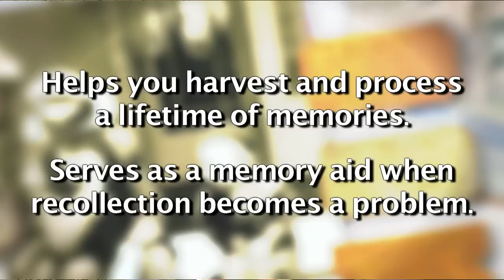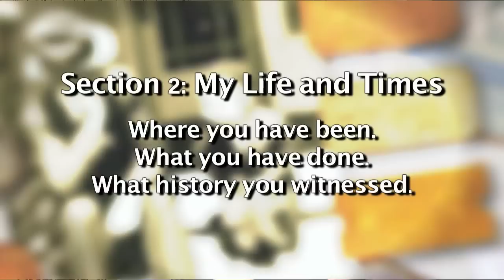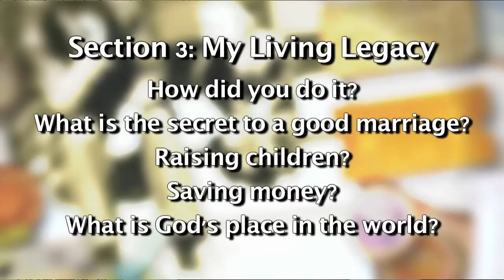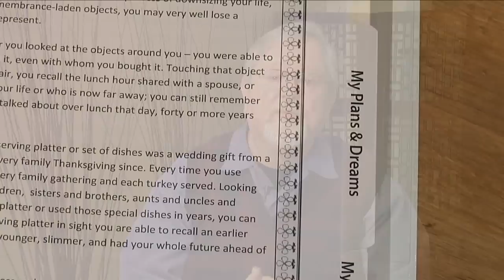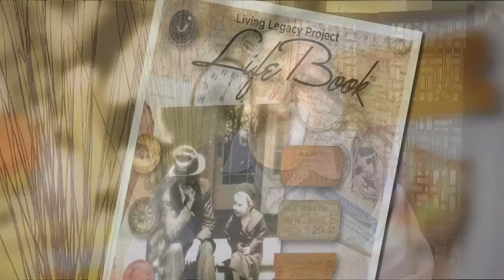Living Legacy LifeBook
The Living Legacy LifeBook™ guide to: preserve and process memories, review life accomplishments, downsize, resource for family, for problematic memory, posterity for family, friends, and scholars. A relationship enhancement tool for couples, a gift for newlyweds, and elder senior citizens.